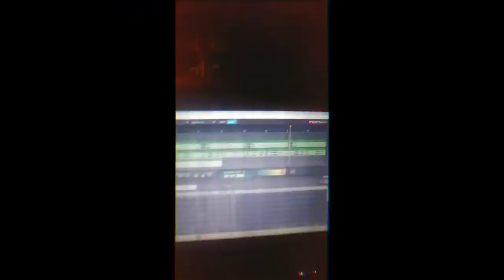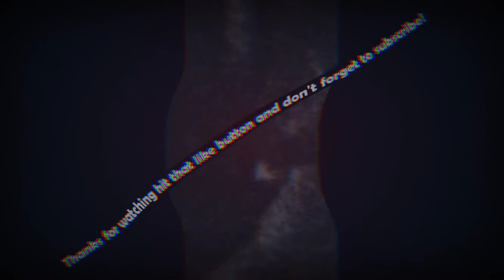👽👽Fireflexx (Official Video) Prod.By.DG🔥🔥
Fireflexx
Artists:DG
Writer: David Gantt
Producer: David Gantt
Music Publisher: David Gantt

Auto Generated by You Tube.